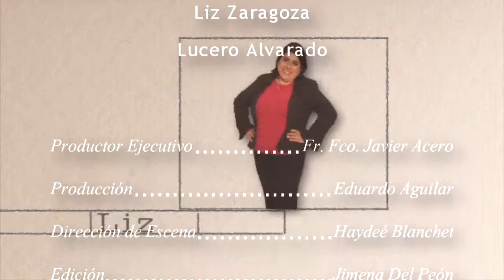El Cuarto invitado 11 continuación- Entrevista a Angélica Romero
Connie, Luz y Lucero entrevistan a Angélica Romero, psiquiatra infantil..